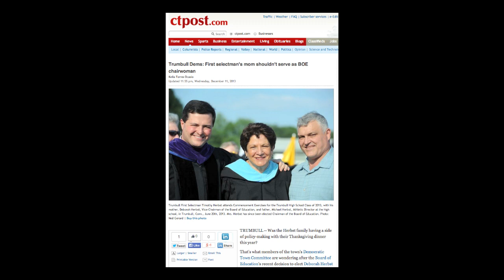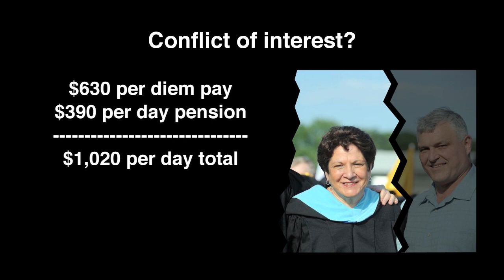Too Much Power in Too Few Hands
In Trumbull, Tim Herbst appears to be bending all the rules and grabbing extraordinary power for himself and his family. He is the First Selectman and in that position, he oversees a $155 million town budget. Tim's mother, Deborah Herbst, has been elected to Chair the Board of Education. In this position, she oversees a $95 million education budget which is 60% of the town's overall budget. The Board of Education is supposed to be an autonomous body established by the state and independent from Town Hall. Tim's father, Michael Herbst, recently retired from his $137,000 job as the Trumbull High School Athletic Director with an annual pension of $102,000. Immediately after he retired, the Board of Education met in Executive Session behind closed doors to discuss rehiring of him as Interim Athletic Director until a replacement can be found. His per diem wage was set at $630 per day. With his pension benefits, this amounts to $5,100 per week. Such an appointment of a family member of the Board of Education Chairman appears to violate the spirit if not the letter of the Board of Education Policy  regarding Staff Conflict of Interest. Was there no other more economical solution to fill this AD position until a new hire was found? Why are the rules in Trumbull different for Tim Herbst and his family?